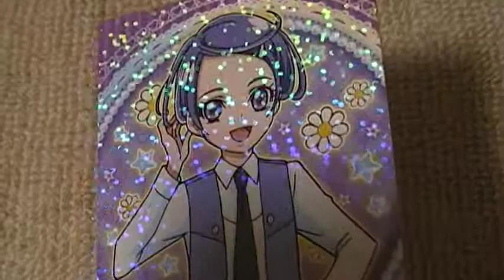ドキドキプリキュア! youtube動画 キラキラトレーディング 剣崎まこと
全30種類のｷﾗｷﾗカードです（＊＾０＾＊）ノどのカードもキラッキラです！